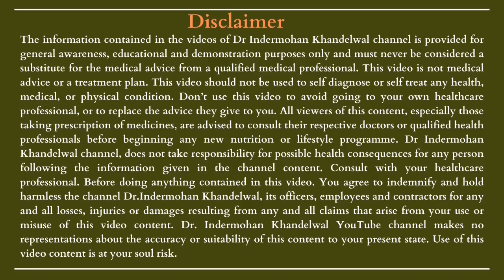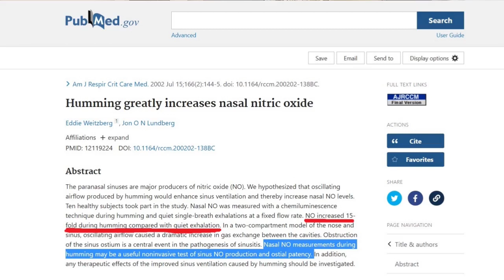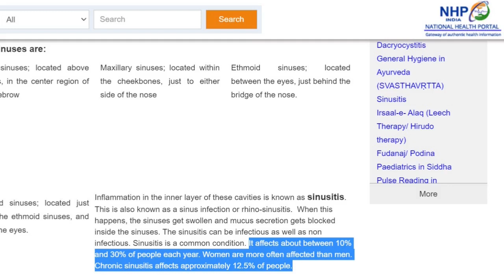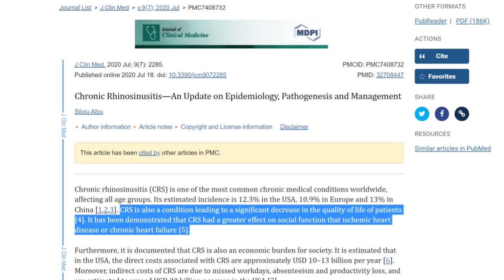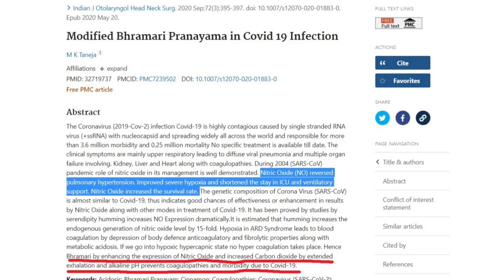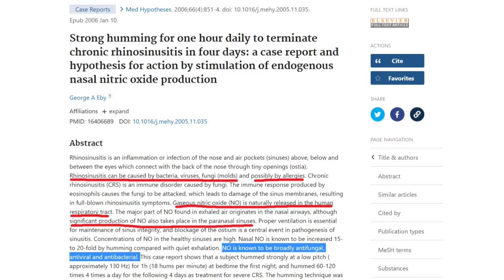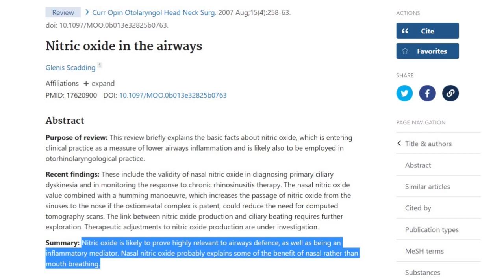The 10 minute AUM chant might be the solution to your sinus problem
The 10 minute AUM chant might be the solution to your sinus problem ( @Dr. Indermohan Khandelwal  )
AUM chanting is integral to Hindu for time immemorial in the prayers and meditation in India and across the globe.
In this video by Dr Indermohan Khandelwal the beneficial effects of chanting OM or effects of humming in chronic sinusitis are scientifically evaluated.
Chanting of the AUM produces vibration in the nasal cavity in the sinuses and leads to increase production of the nitric oxide which is found to be of immense value for the human body.
Humming or chanting Om or Brahamari pranayama all give the similar and same benefits.
This nitric oxide produced through chanting is 15 times more than that which is produced during normal exhalation.
Nitric oxide or NO has antibacterial, antiviral, antifungal properties along with it's relaxing effects on the blood vessels, trachea and bronchioles because of which it relaxes human mind and brings a sense of calmness along with relief and even clearing up the sinuses and hence, the chronic sinusitis and other respiratory problems.
1:06 - How to chant “AUM” and what happens when you chant “AUM”.
03:32 - Nitric oxide levels increase by 15 times during humming or chanting of “AUM” than quite exhalations.
05:00 - What are paranasal sinuses, where are they located and what is their use?
05:50 - What are the benefits of Nitric oxide (NO) to humans?
06:18 - Incidence of sinusitis and chronic sinusitis in India according to the national health portal.
06:43 - Impact of chronic rhinosinusitis on human health.
07:43 - Case report in medical journal stating how a child used strong humming (similar to AUM chanting) for 1 hour daily to get rid of chronic sinusitis.
08:38 - Nasal obstruction leads to compulsive mouth breathing which has its own disadvantages.
09:07 - Nasal breathing provides defense against germs.
09:49 - Nitric oxide effectiveness also studied in corona virus infection by using modified Brahamari pranayama.
11:21 - Benefits of Nitric oxide relief are most commonly seen in the allergic type of sinusitis not in people with obstructive mass lesions which may require intervention.
12:09 - How to do the “AUM” chanting for the maximum benefits and how many times and when to do it.
13:42 - One of the reasons why “AUM” chanting is in every shloka or prayer of the Hindus.
14:10 - Brahamari Pranayama also offers the same results as explained in the Yoga.
14:52 - Technique of performing Brahamari Pranayama.
15:24 - Use Brahamari Pranayama as an instant stress buster.
15:53 - Current trends for using Nitric oxide in respiratory diseases.

Track - The inner sound by artist Jesse Gallagher
and
Track - Attraction by artist Density & Time

effects of humming in chronic sinusitis
how chanting aum can cure your sinusitis
technique of brahamari pranayam
ill effects of mouth breathing
bhramari pranayama
om chanting meditation
 sinusitis symptoms
sinus infection symptoms
sinus infections